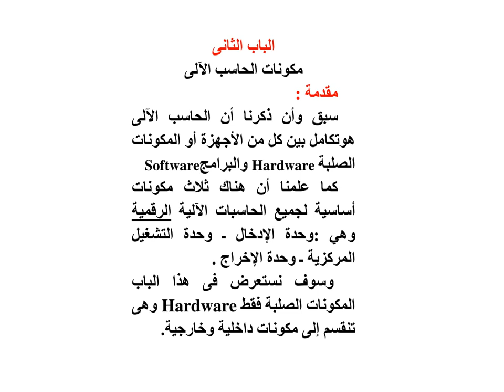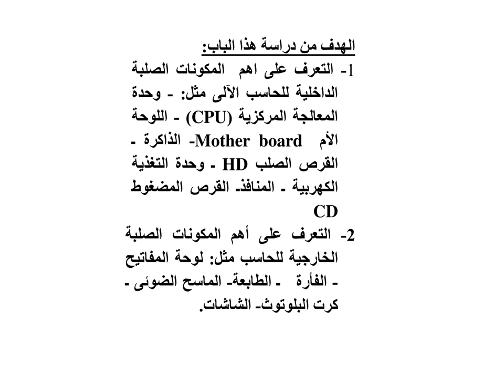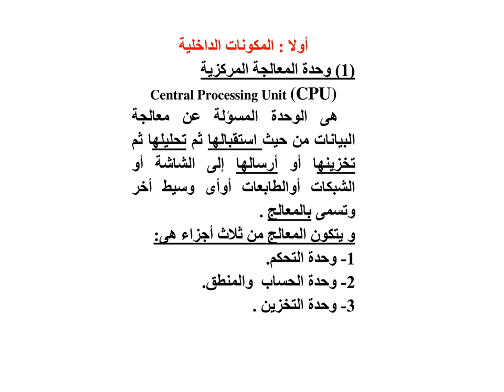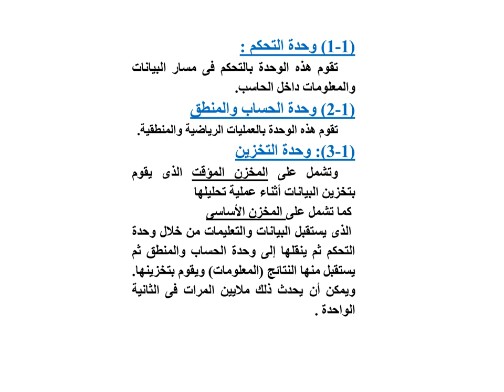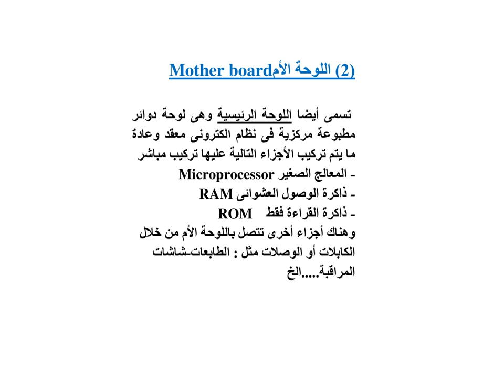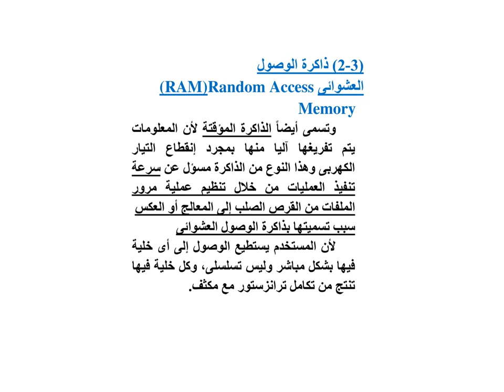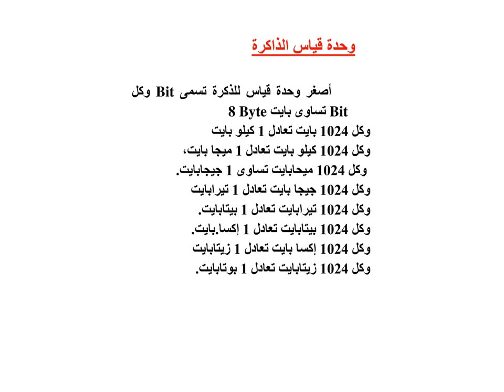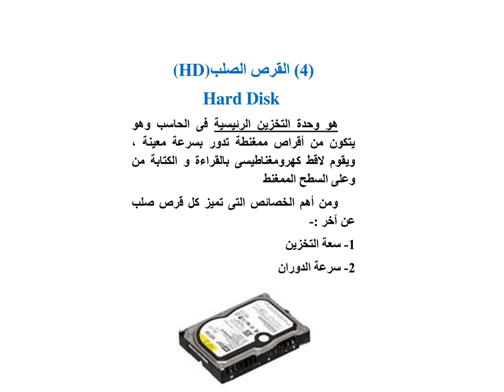مقدمة الحاسبات الإلكترونية - المستوي الأول - د/ أحمد كامل السيد - 02